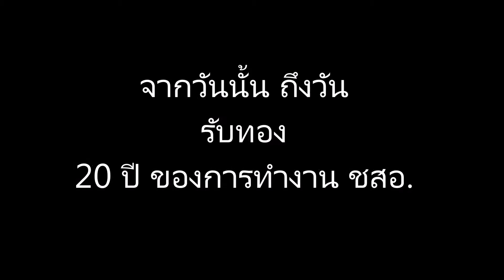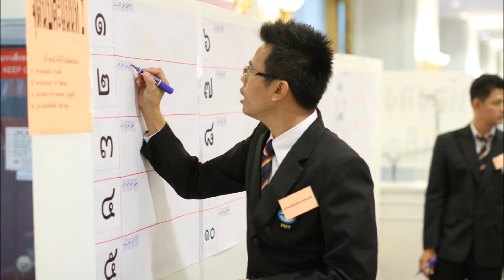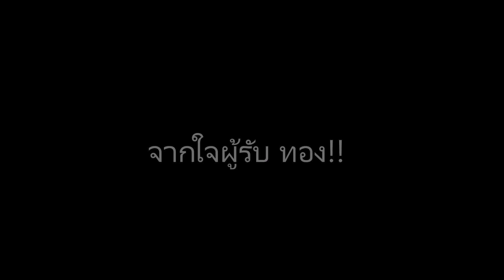VTR ครบรอบการทำงาน 20 ปี ณ ชสอ.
VTR ครบรอบการทำงาน 20 ปี ณ ชสอ. ของนายมนัส ฮวดตี๋ และ นางสาครมานพศิลป์